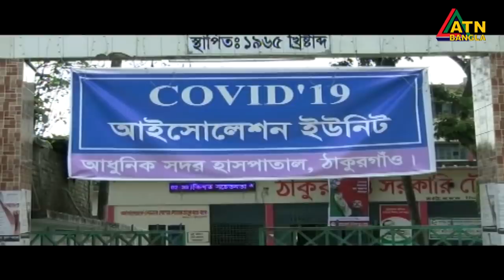এটিএন বাংলা প্রতিঘন্টার সংবাদ । 1 pm | 12.04.2020 | ATN Bangla Hourly News